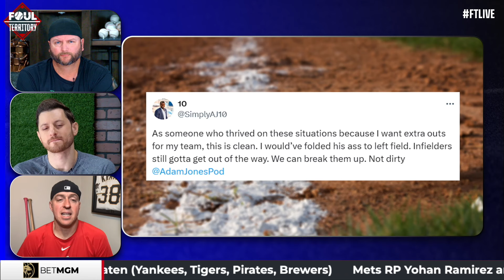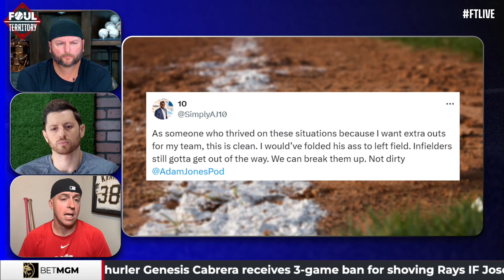Tensions Flare in MLB Opening Weekend (Hoskins vs McNeil, Génesis Cabrera shoves José Caballero)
In this clip, FTLive weighs in on the wild flare ups in MLB's opening weekend between the Mets & Brewers, and Blue Jays & Rays.